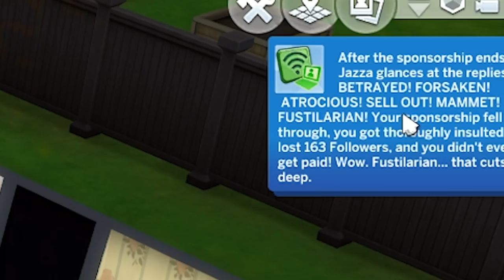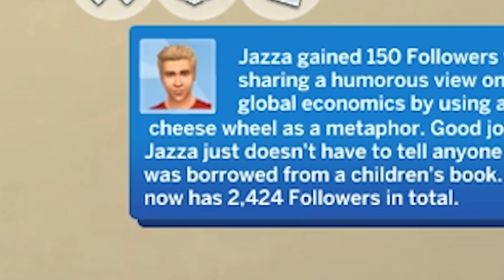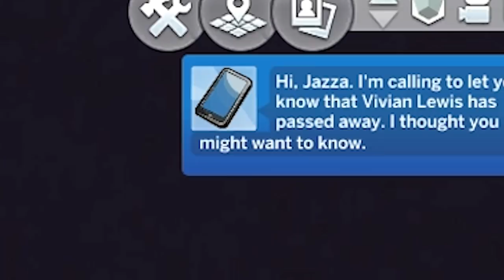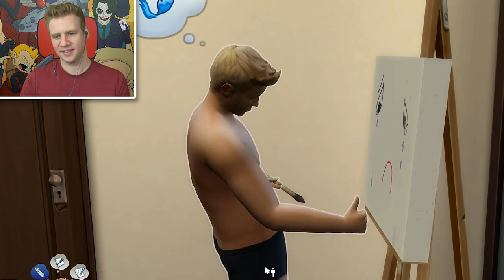MY ART + YOUTUBE CAREER - as a SIM!? ... (It goes HORRIBLY WRONG!)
JAZZA'S OFFICIAL SOCIALS! - Follow/Sub ↴